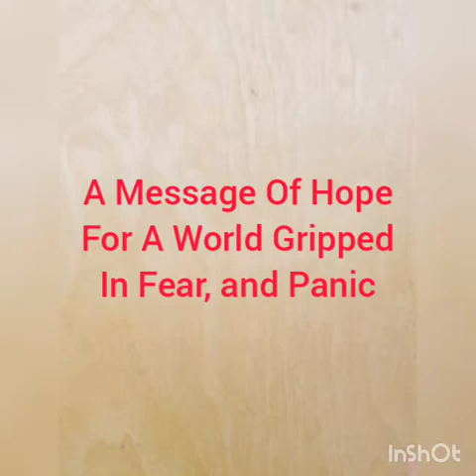A Message Of Hope, Faith, And Peace- TEXpat In Tuguegarao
In a world that is panicky, fearful, and in distress there is a message of hope, and peace